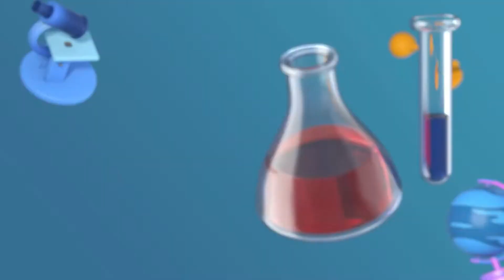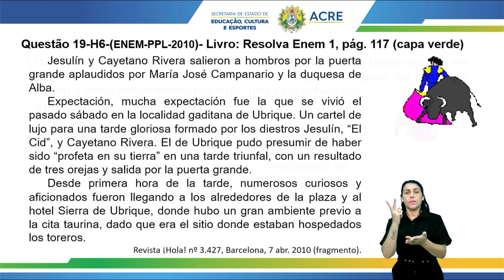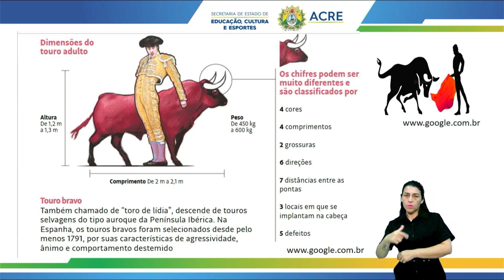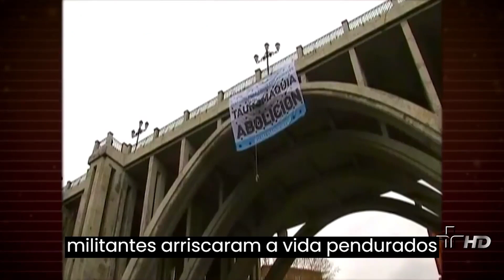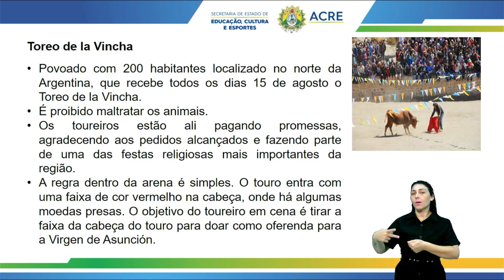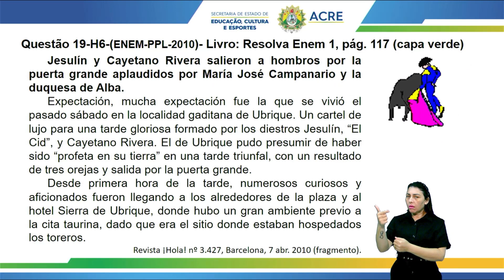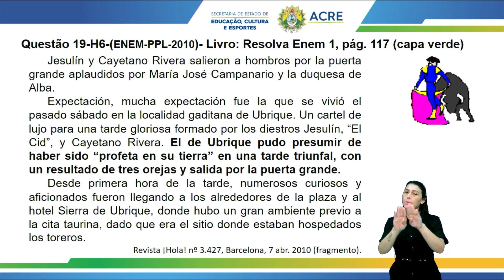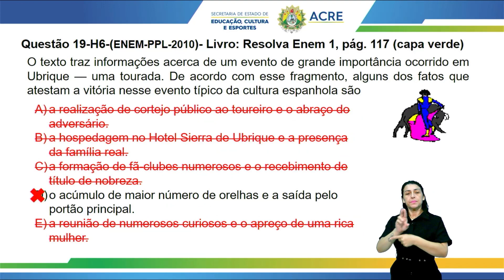Pré Enem - Língua Espanhola - Diversidade Cultural - Parte 2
Aula de Língua Espanhola.
Tema: Diversidade Cultural - Parte 2.
Professor: Daniel.